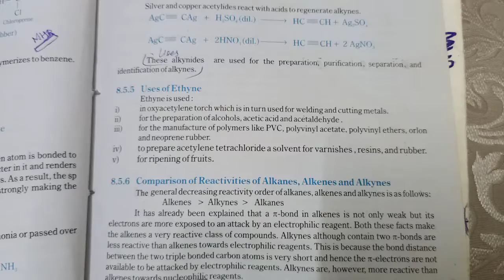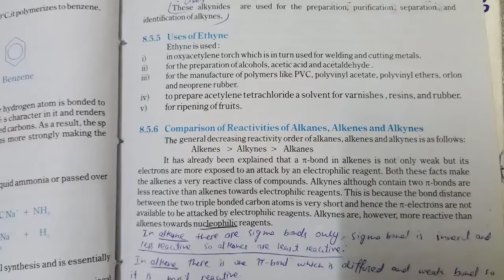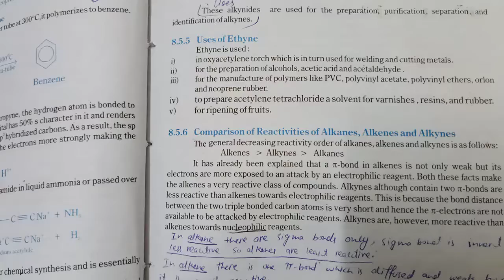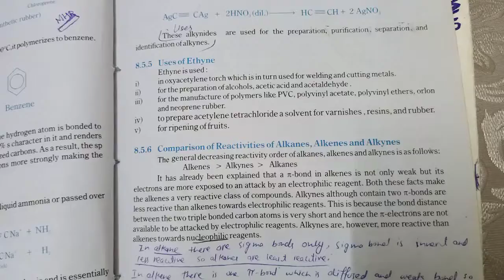Uses of ethyne+ comparison of reactivities of alkanes, alkenes and Alkynes.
Alkenes are most reactive aliphatic hydrocarbons due to pi bond. Alkynes are less reactive due to shorter bond length although two pi bonds are there. Electrons are lesser exposed to electrophilic reagents in case of Alkynes.